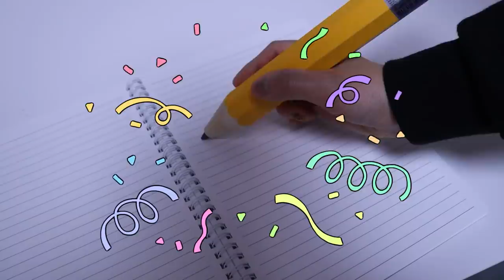희망vs절망 말랑이거래: 미래를 볼 수 있다면? [오마이비키]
미래에 어떤 일이 생길지 알게 된다면 어떨까?
희망일지 절망일지!
오키님들의 선택은~!